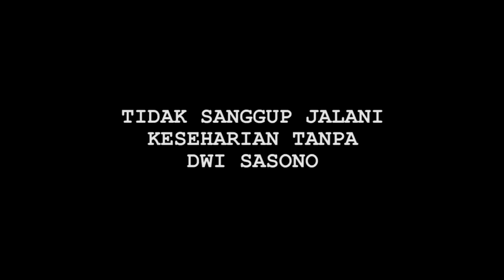Kebersamaan Widi Mulia Bersama Anak Anak Tanpa Dwi Sasono - Cumicam